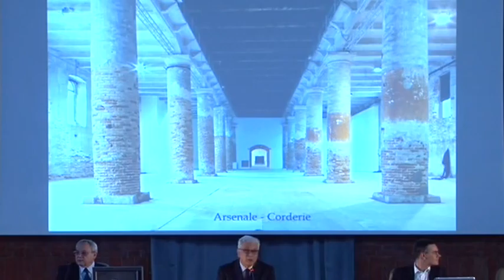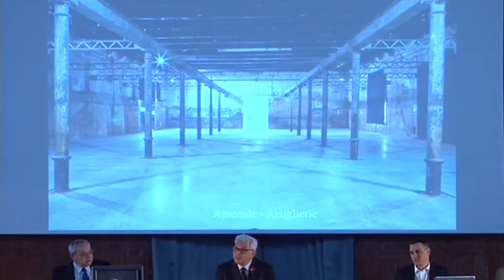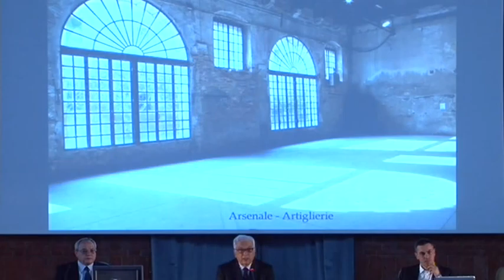Biennale Arte 2013 - Paolo Baratta (presentazione)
Un estratto dalla presentazione della 55. Esposizione Internazionale d'Arte 2013, "Il Palazzo Enciclopedico", Roma, 13 marzo 2013. Intervento del Presidente della Biennale di Venezia, Paolo Baratta